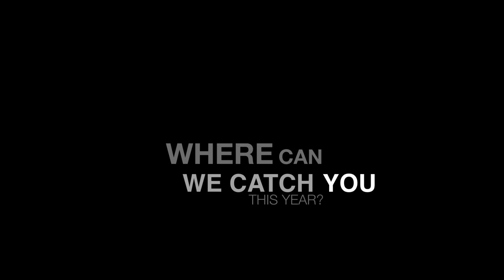One80 All Stars VALOROUS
One80 All Stars interviews UK reggae star Valorous. He talks about his movements and forth coming albulm.This is entertaining to watch dont miss out. He also gives you a free style which keeps you at the edge of your seat, serious talent.

Keep locked in One80 All Stars just gets bigger, we set the trend. Please watch show to get details on how to get on it.